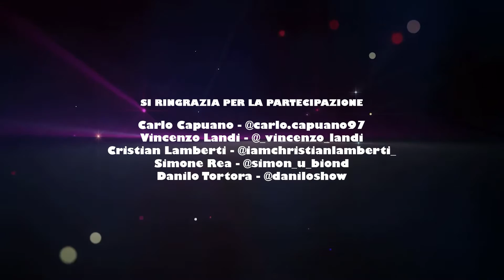M’illumino d’immenso | EagleOne (prod. Dwayne)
Testo e accorgimenti - EagleOne - Gioele Apicella
Beatmaker - Dwayne (Salvatore Vicedomini)
Videomaker - Giuseppe Ferrara

Vincenzo Landi. @_vincenzo_landi
Danilo Tortora. @DaniloShow
Simone Rea. @simon_u_biond
Christian Lamberti. @iamchristianlamberti_

- Trentova Special Rooms
- Pizzeria Anema e Core
- Blue Angels 27
- X-Game
- Pizzeria Made in Sud
- Borgo Zeroventi
- Pirotecnica nazionale
- Montoro – Il poco pagare